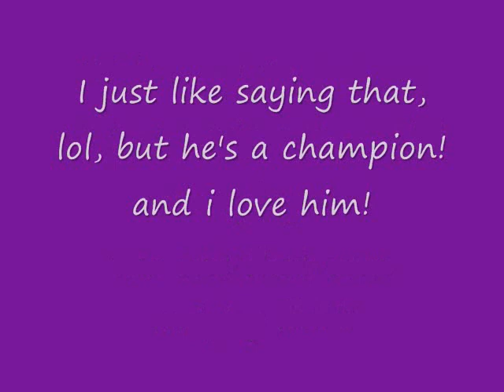Nick--the most beautiful hunter ever! lol (contest winner!!)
Nick is so pretty! XD

this is for a hunter contest...nicks time to shine!